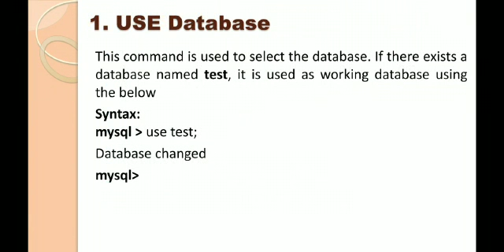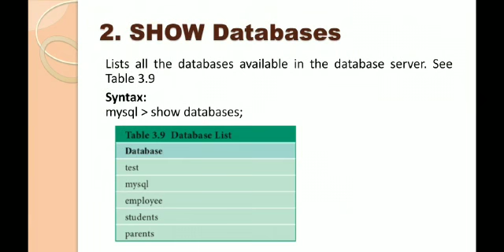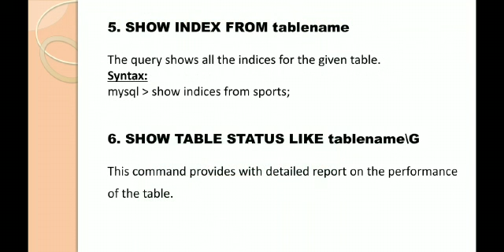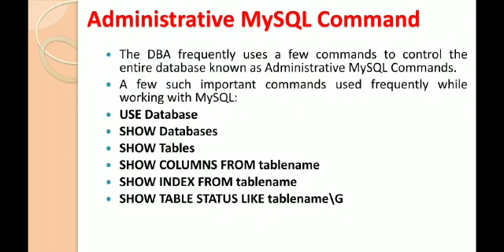XII -CA-CHAPTER 3-ADMINISTRATIVE MY SQL COMMANDS-part-3